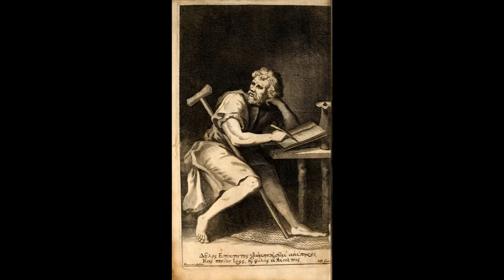Epiktétos: Rozpravy (03) - Těm, jejichž touhou je žit v klidu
Epiktétos se patrně narodil kolem roku 55 n.l. v Hierapoli ve Frýgii (dnešní Pamukkale v jihozápadním Turecku). Mládí strávil jako otrok v Římě u bohatého propuštěnce Epafrodita, bývalého tajemníka císaře Nerona, a u známého učitele Musonia Rufa studoval stoickou filosofii. Trpěl nějakým neduhem a kulhal – podle jednoho pramene proto, že mu jeho pán zlomil nohu, podle jiného po nemoci v dětství.

Později byl propuštěn na svobodu a kolem roku 89 n.l. byl - stejně jako mnoho dalších filosofů - vyhoštěn císařem Domitianem z Říma a z Itálie. Usadil se v Níkopoli v Epiru, asi 5 km severně od dnešní Prevezy v severozápadním Řecku, kde založil velmi úspěšnou filosofickou školu. Jeden z jeho žáků, historik Flavius Arrian, později ve službách císaře Hadriana, patrně sepsal někdy mezi roky 104-107 z jeho učení knihu Rozpravy a jakýsi výtah z nich, Rukojeť (Enchiridion). Epiktétos si získal velkou pověst, nikdy se neoženil a dožil se vysokého věku